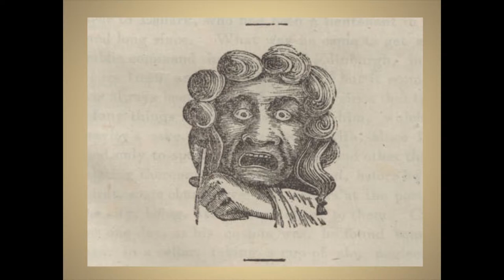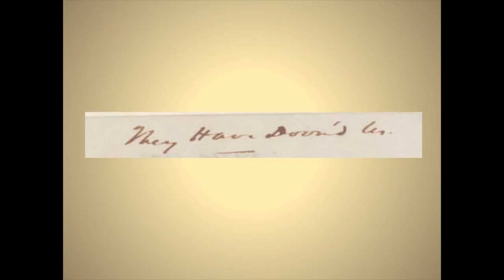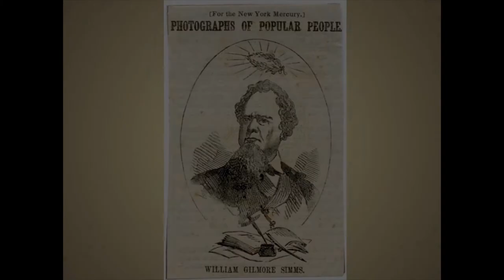Grayling; or Murder Will Out by William Gilmore Simms. Part 16 of 22 - Allen Stokes